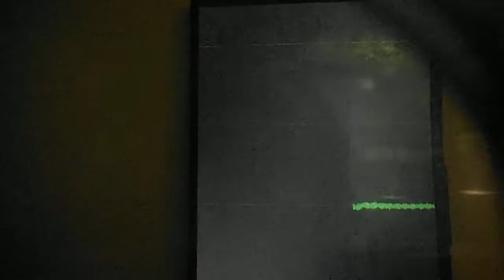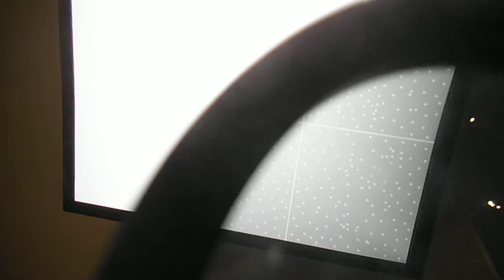DSCF7779川崎市市民ミュージアム20150111ひかりのたまてばこ